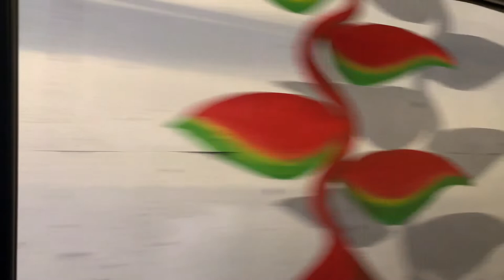Papeete, Tahiti - A Joyride Around the City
Papeete (pronounced [pa.pe.ʔe.te]) is the capital city of French Polynesia, an overseas collectivity of the French Republic in the Pacific Ocean. The commune of Papeete is located on the island of Tahiti, in the administrative subdivision of the Windward Islands, of which Papeete is the administrative capital.  The French High Commissioner also resides in Papeete.

It is the primary center of Tahitian and French Polynesian public and private governmental, commercial, industrial and financial services, the hub of French Polynesian tourism and a commonly used port of call. The Windward Islands are themselves part of the Society Islands. The name Papeete, sometimes also spelled Papeʻete in Tahitian,  means "water from a basket". The urban area of Papeete had a total population of 136,771 inhabitants at the August 2017 census, 26,926 of whom lived in the commune of Papeete proper.

At the outbreak of World War I Papeete was shelled by German vessels, causing loss of life and significant damage.

The growth of the city was boosted by the decision to move the nuclear weapon test range from Algeria to the atolls of Mururoa and Fangataufa, some 1,500 km (930 mi) to the east of Tahiti; this originated in particular in the construction of the Faa'a airport next to Pape'ete, the only international airport in French Polynesia. In 1983, The Church of Jesus Christ of Latter-day Saints built the Papeete Tahiti Temple here because of the large number of members in the region. On 5 September 1995 the government of Jacques Chirac conducted the first of the last series of nuclear test detonations off the shores of Moruroa. A resulting riot in Papeete lasted for two days and damaged the international airport, injured 40 people, and scared away tourism for some time. Similar rioting occurred after another French nuclear test in the same area in 1987.

There are very busy streets in the town center, and sometimes traffic can be a problem since the streets are very small. There is a freeway that starts close to the town center starting with Pomare Boulevard, named after the Tahitian Royal Family dynasty of the 19th century. By air, the people would use the Faa'a International Airport. From there they could either take Air Tahiti to go to another island of the territory or take an airline like Air Tahiti Nui, Air France, LATAM Chile or United to go to international destinations. By sea, they would either take Moorea ferries to go to Moorea or the Bora Bora cruise line to go to Bora Bora.

Main sights

Marché Papeete
The waterfront esplanade.
Bougainville Park (once named Albert Park), in honour of a former Belgian king and World War One hero, is now named for Louis Antoine de Bougainville, the first French explorer to circumnavigate the globe.
Cathedral of Notre Dame of Papeete.
The Territorial Assembly is the heart of the Polynesian government and contains the Territorial Assembly building, the High Commissioner's residence and also a once popular clubhouse of Paul Gauguin. It was also once the site of the royal residence and palace of Queen Pomare IV of Tahiti, who ruled from 1827 to 1877.
Presidential palace.
The Papeete Tahiti Temple of The Church of Jesus Christ of Latter-day Saints.
The Monument to Pouvanaa a Oopa (a decorated World War I hero, Tahitian nationalist, and deputy to Paris for the Tahitian Territorial Assembly).
The Mairie (town hall).
Papeete Market.